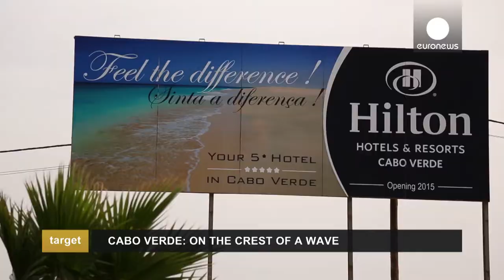Cabo Verde: On the crest of the wave (Español)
Video Promocional (Espanhol)